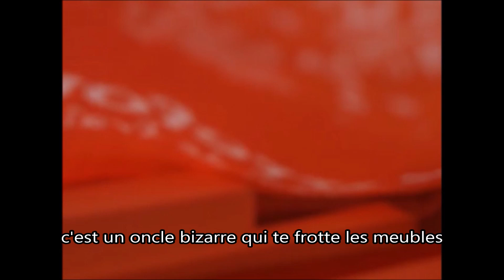Une nana de concision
C'est une souris qui se défend bien
Qui te fait un café
C'est un oncle bizarre
Qui te frotte les meubles

Mollet blanc comme les oeufs
Elle te fait un café
Mais ce n'est pas pour ça
Que tu te détends bien

C'est une nana de concision
Qui te réveille en pleine nuit
Elle est femme dans le bayou
Elle est poule dans le Tennessee

C'est la fille qui se pique soudain
De payer l'addition
Mais qui n'est pas de la maison
Dans son sac à sandwich
En pleine nuit
Elle me prenait vraiment
Pour une branche de gui

C'est une instit bien torchée
Qui se paie un lavabo
Tu ne peux pas lui donner tort
Elle donne des cours de saxo

Plus il fait chaud
Plus j'ai le globe lourd
De toutous
De poissons
Je ne fais plus que deux de tension

C'est toujours le papier peint
Quand je suis avec elle
C'est toujours la drôle d'hirondelle

Elle a
Toujours un pied dedans
Et l'autre de légume
Avec ses gros sabots
Elle monte mon cheval bronco